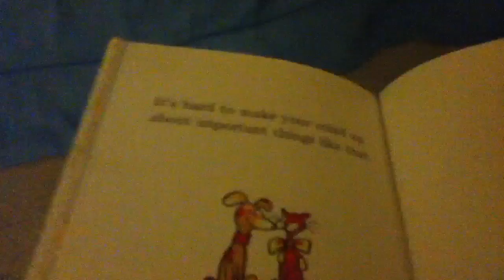Terrorist Attack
Bed time story ends bad